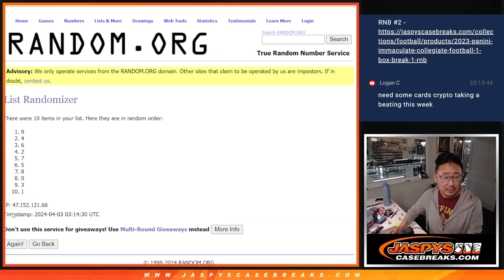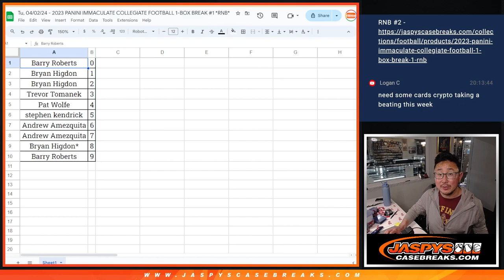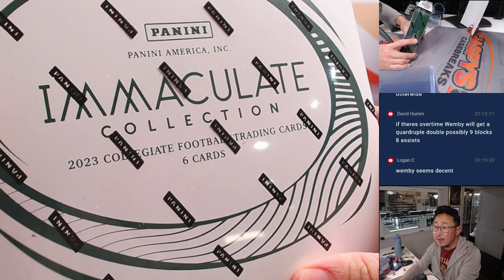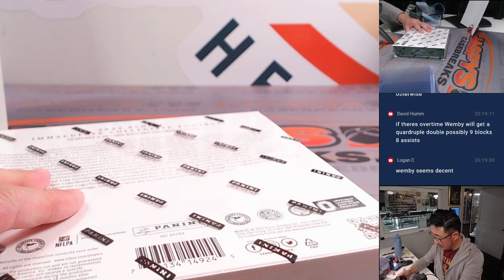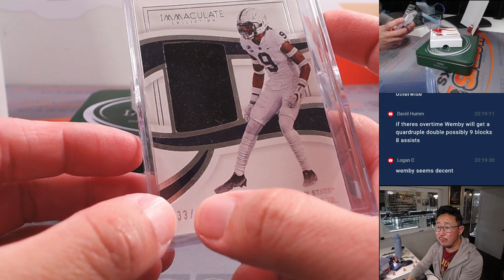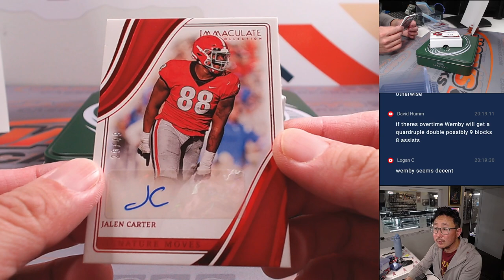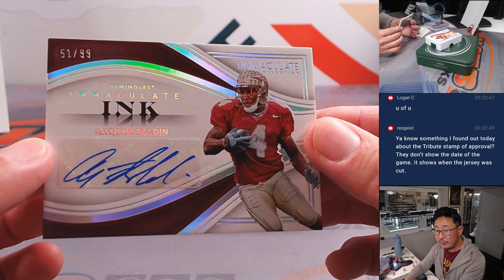Tu, 04/02/24 - 2023 PANINI IMMACULATE COLLEGIATE FOOTBALL 1-BOX BREAK #1 *RNB*